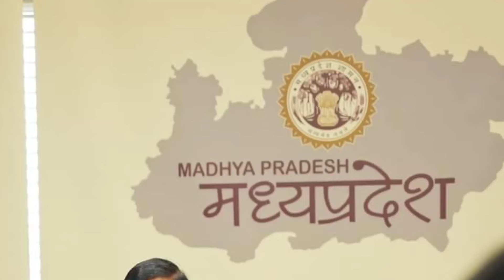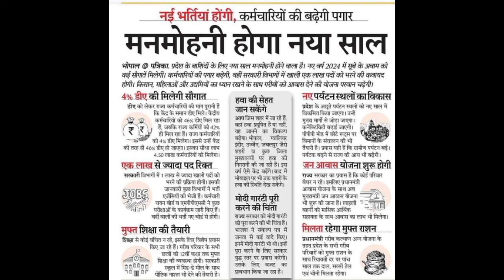MP कर्मचारियों का बढ़ेगा वेतन ,प्रदेश के 4.50 लाख कर्मचारियों को मिलेगा लाभ,नए साल में बड़ी सौगात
मध्य प्रदेश कर्मचारियों के लिए आया बड़ा अपडेट सौगात
कर्मचारियों की बढ़ेगा वेतन ,प्रदेश के 4.50 लाख कर्मचारियों को मिलेगा लाभ , बड़ी खबर मध्य प्रदेश
कर्मचारियों की बढ़ेगा
वेतन ,प्रदेश के 4.50 लाख कर्मचारियों को मिलेगा
लाभ , बड़ी खबर मध्य प्रदेश